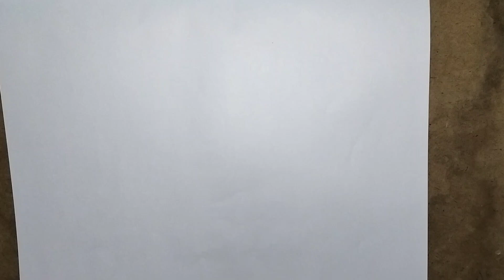how to draw a hibiscus step by step easy drawings tutorial